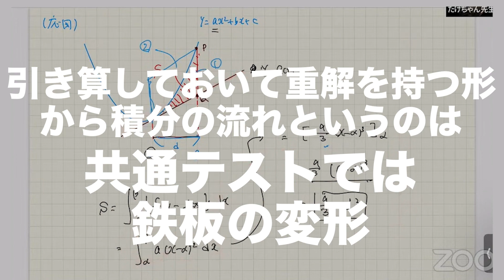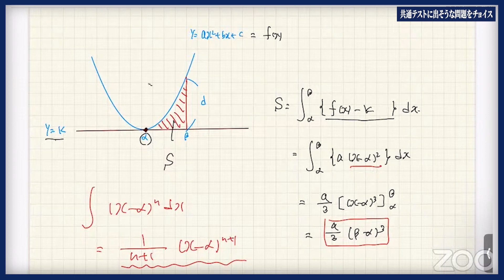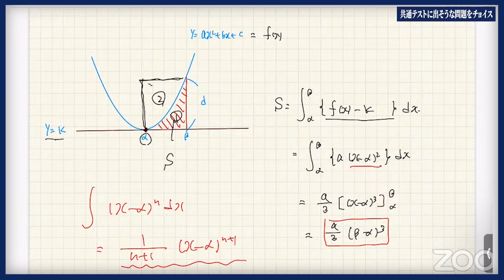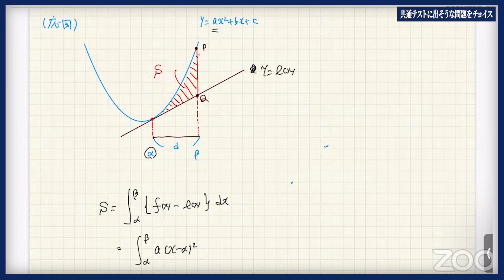【数学Ⅱ】二次関数に囲まれた面積の求め方わかってる？FocusGold著者が解説【積分】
※今回の企画については，啓林館の許可を得て進めています

【FocusGold学習ルートPDFはこちら】
■(4th Edition)FocusGold学習ルート

■フォーカスチャンネルで使用しているフォーカスゴールドについて，詳しくはこちら↓

■たけちゃん先生

■タカタ先生
✅吉本芸人と数学教師
✅『所JAPAN』などテレビ出演多数
✅日本お笑い数学協会会長
📕書籍『笑う数学』
📕書籍『笑う数学ルート４』